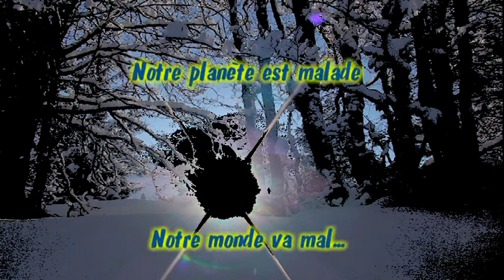SCV Les etoiles 2015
Le film de la saison  du SKI Club Vicquois.